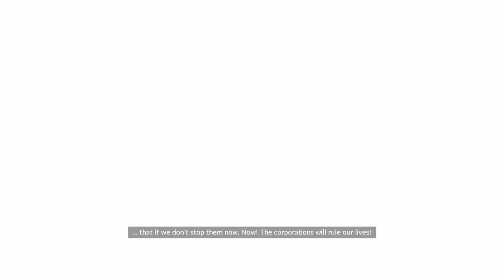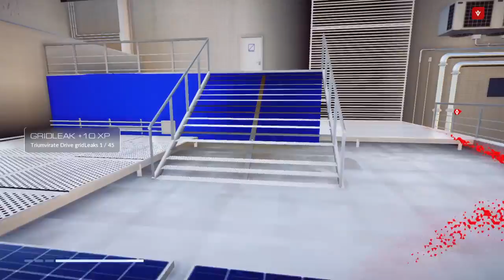Mirror's Edge Catalyst | Ep 9